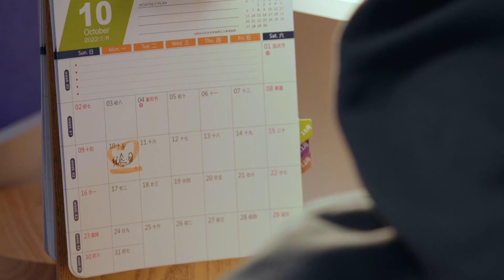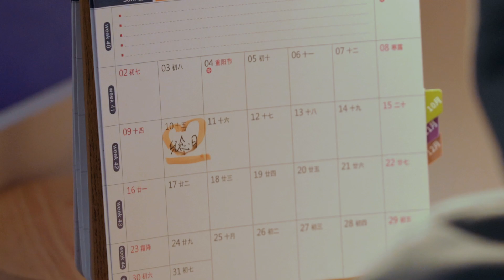FULL EP03 | Boy for Rent/Time Limit | 限时恋人：两种爱情 一次体验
清纯学妹笑笑对老司机学长陈凯一见钟情，乐队主唱尤丽和校草白梓是男女朋友，两个人阴差阳错被联谊活动分配到了对方的心上人。笑笑在与白梓的日渐相处中，变得越来越有女人味。尤丽在以为自己男友背叛了自己后，便想以自己的方式报复白梓，而又撩又苏的陈凯无疑最佳人选。
　　陈凯和白梓为什么要做实习男友？两位女生是否会对自己的限时男友日久生情？ 当发现自己喜欢的人/男朋友是实习男友后，又会发生什么样的故事呢？
At first sight, the pure school girl Xiaoxiao fell in love with Chen Kai, the senior. The band's lead singer, You Li, and  Bai Zi are boyfriend and girlfriend. Xiaoxiao becomes more and more feminine as she gets along with Bai Zi day by day. After You Li thought that her boyfriend had betrayed her, she wanted to take revenge on Bai Zi in her own way, and Chen Kai, who was flirtatious and sullen, was undoubtedly the best candidate.
Why do Chen Kai and Bai Zi want to intern boyfriends? Will the two girls fall in love with their time-limited boyfriend? What kind of story will happen when you find out that the person/boyfriend you like is an intern boyfriend?